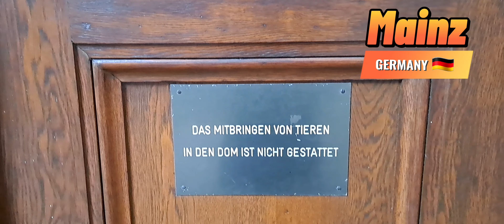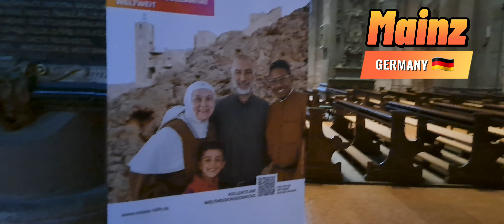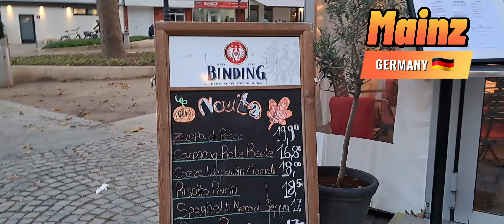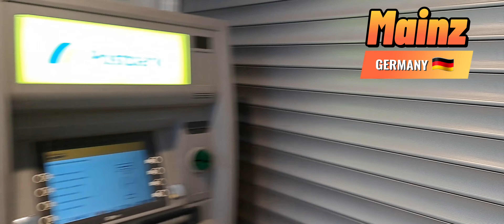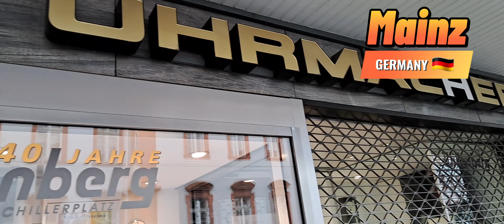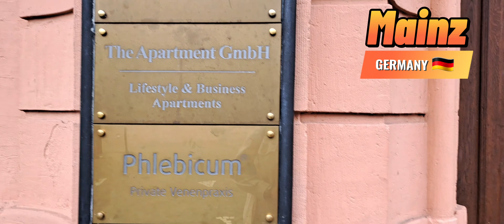MAINZ GERMANY: Walking Tour (🧳Travel Guide!)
Mainz City in Germany TOUR
Mainz previously known in English as Mentz or Mayence, is the capital and largest city of Rhineland-Palatinate in the south of Germany.

Mainz is a city of rich cultural heritage, with roots that date back millennia in which you could lose yourself for weeks exploring. It’s also a bright and vibrant place to live, with wining and dining options to delight any culinary enthusiast.

Mainz is on the left bank of the Rhine, opposite the place where the Main joins the Rhine. Downstream of the confluence, the Rhine flows to the north-west, with Mainz on the left bank, and Wiesbaden, the capital of the neighbouring state Hesse, on the right bank.

Must visit places in Mainz:
Mainz Cathedral, Gutenberg Museum Mainz, Mainz MarktPlatz, Kirchegarten, Fastnachtsbrunnen, Main Central Station / Mainz Hauptbanhof, Marktbrunnen, Heunensaeule